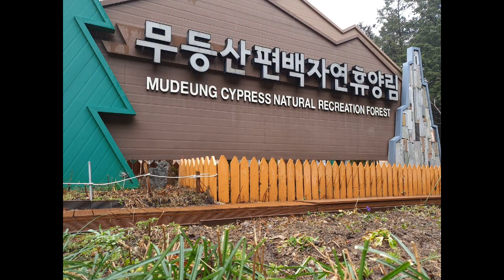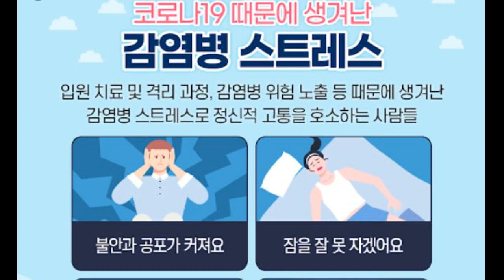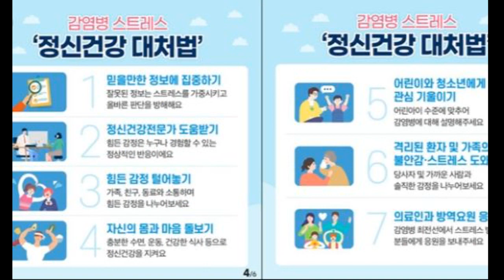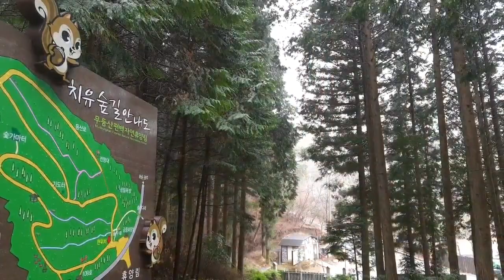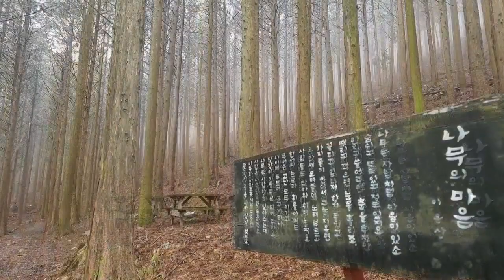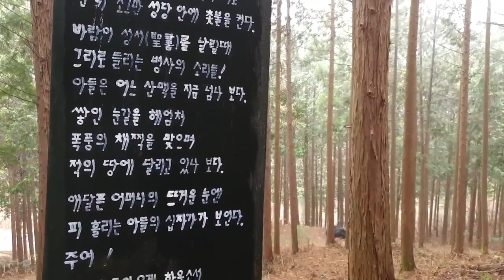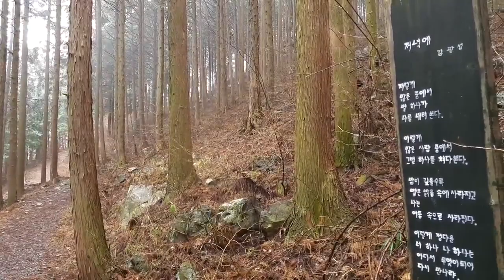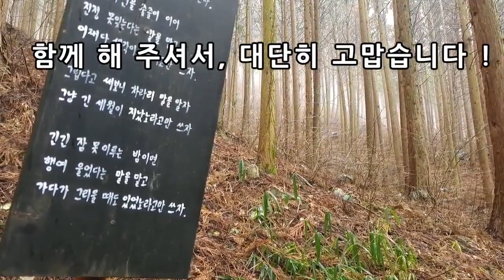무등산편백자연휴양림 - '스트레스'와 '숲의 치유능력'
전남 화순읍에서 10분 거리인 무등산편백자연휴양림을 먼저 소개드립니다.
'호남의 알프스'라로 일컫는 무등산의 백마능선과 안양산의 기슭에 자리잡은
휴양림은 편백나무가 주 수종으로, 숲의 입구에 들어만 서도 나의 몸과 마음이 '확' 달라짐을 느끼게 됩니다.
싱그러운 편백숲의 분위기를 느껴 보면서,  '스트레스'와 '숲의 치유능력'에 대한 이야기를 나누어 보고자 합니다.

'코로나'의 확산과 장기화로 걱정과 불안이 나날이 깊어집니다.
지나친 불안과 공포로 인한 마음의 고통을 미리 예방하고 치유를 하는 것이
중요한 일로 대두되고 있습니다.

정신적인 긴장이 누적이 되다보면, 만병의 원인이 된다고 합니다.
스트레스를 가장 효과적으로 해결하기 위한 방법을 찾아 나섭니다.